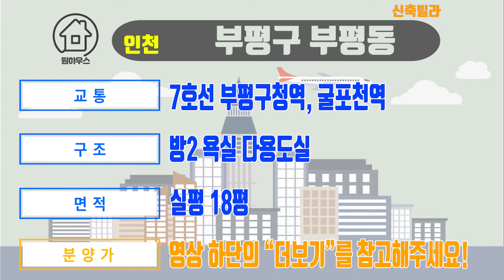인천 부평구 부평동 신축빌라- 트리플역세권(7호선 부평구청역+굴포천역+인천1호선 부평시장역) 잘빠진 "1억대" 2룸! 제2종 일반주거지역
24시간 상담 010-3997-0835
카톡 onehouse2021
오픈채팅방

[인천부평구최저가빌라][부평아파트][부평빌라]

-매물번호 041 인천 부평구 부평동

▷분양가 - 19,200만원
▷입주금 - 4000만원

▶ -7호선 부평구청역, 굴포천역-
7호선 부평구청역, 굴포천역, 인천1호선 부평시장역 도보 이용가능, 집 앞 버스정류장

▶ 단지 구성- 1개동 10세대

▶구조 - 방2 욕실 다용도실

▶면적 - 실평 18평

▷구조 및 규격
거실: 320cm X 350cm
방 1: 339cm X 329cm
베란다 방: 260cm X 273cm
베란다: 109cm X 273cm

▶최고급 자재 시공 (무인택배함, 층간소음재, 방범용CCTV, 스프링쿨러, 1등급보일러, 트인거실조망, LED조명, 내진설계, 친환경 인테리어 자재)

▶옵션 (주차 100%, 엘리베이터 등)

▶특징 (제2종 일반주거지역, 조용한 주택가, 부평 재래시장 도보 가능)

▶학군 (개흥초, 부평중, 부평고 등)